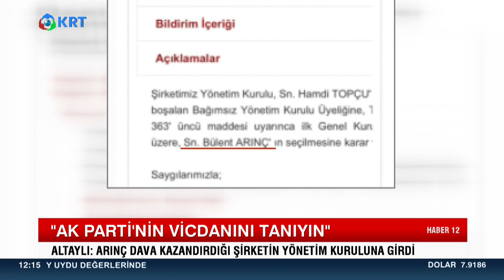Fatih Altaylı Bülent Arınç'ı Neden Suçladı? | Haber 12 | 08.10.2020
Gazeteci Fatih Altaylı, Bülent Arınç'ı Neden Suçladı? Detaylar Haberimizde.

2_Türkiye'de Suriyeli sorunu: Savaştan kaçmaya değil çocuk doğurmaya gelmişler

3_Ahmet Davutoğlu, Akit TV Yayınında Sinirlerine Hakim Olamadı!

4_Artan Vaka Sayılarından Ne Anlamalıyız?

5_Murat Muratoğlu: '' Bu Günler Ekonomik Olarak En İyi Günlerimiz ''

10_Biz Nakit Yardımı Beklerken O Bize IBAN Numarası Verdi